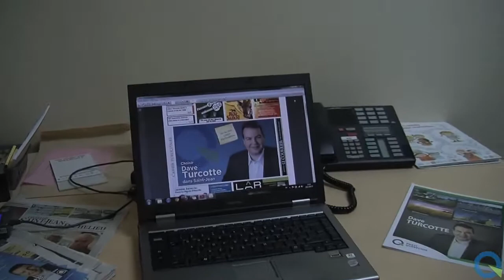Campagne Électorale / Dave Turcotte - Bilan Campagne Électorale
Dave Turcotte, candidat pour le Parti Québécois dans la circonscription de Saint-Jean
Réalisation: Elie Despins & Caroline Le François